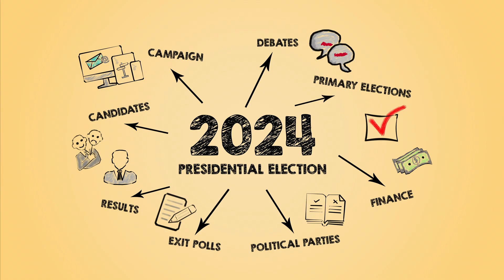Wise Society, The Oracle007, Shar Sham, Obadiah, Abasi, Monsta, Kjudah. Election After party.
Sky News Explains: How Trump won the election
Donald Trump has been projected to win the swing state of Arizona. That would bring his electoral college total up to 312 versus Kamala Harris's 226.

Sunday 10 November 2024 21:10, UK